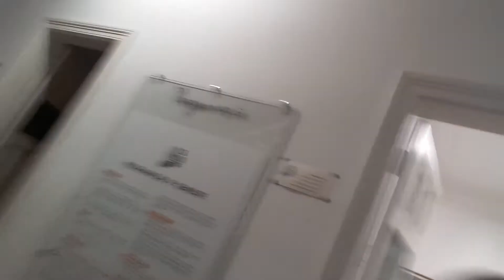Residência Artífice 2 - Processo Seletivo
Residência Artífice na Casa Tombada de 6 a 10 de novembro